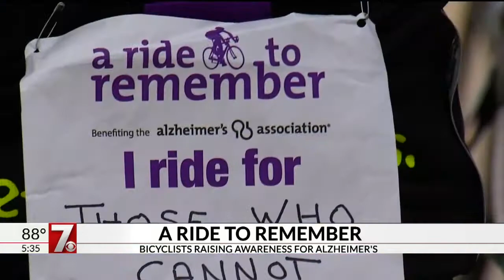A Ride to Remember